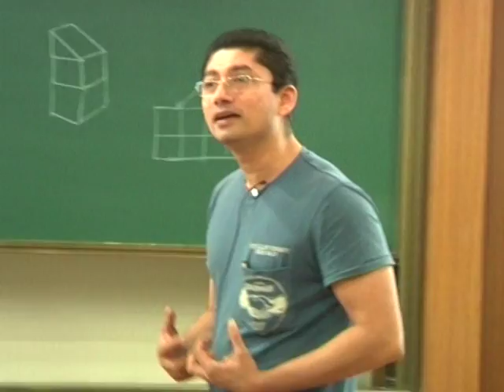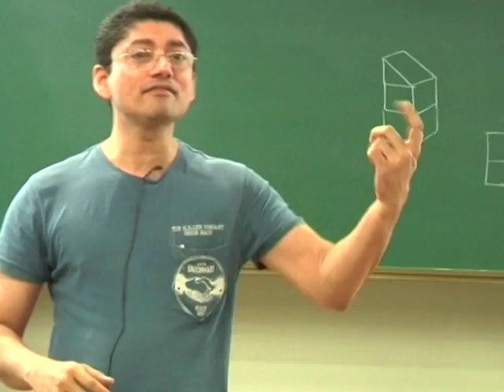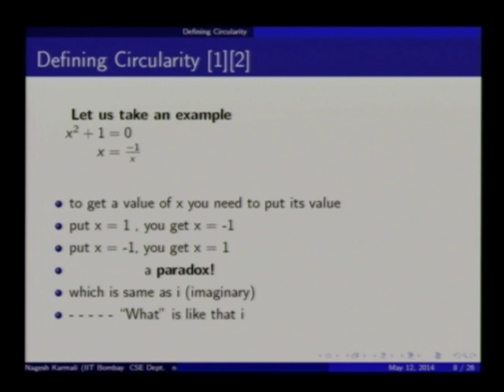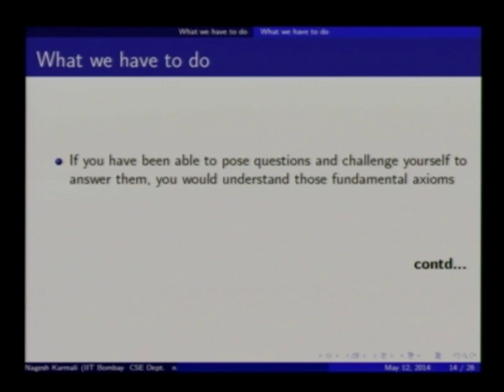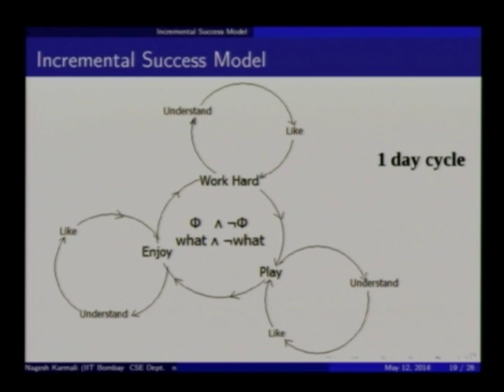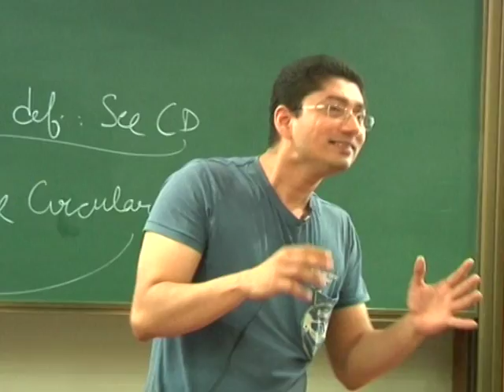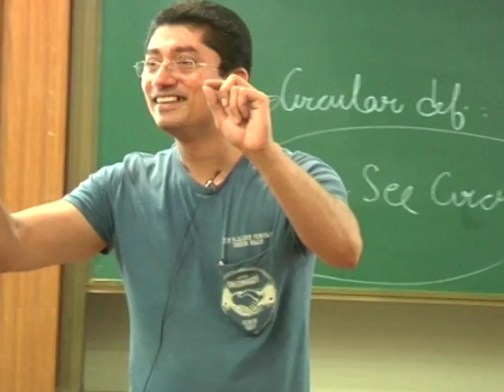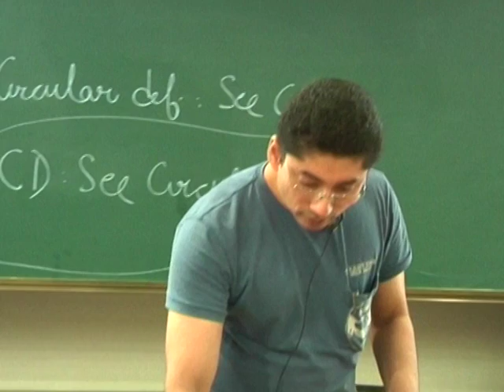SI2014 P8 Motivational Talks